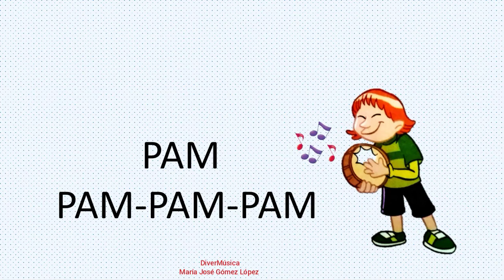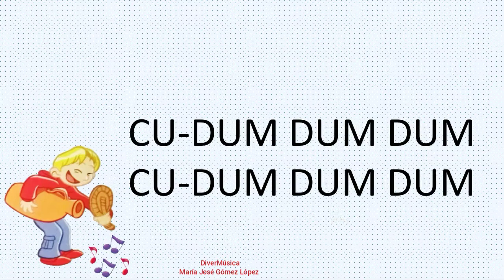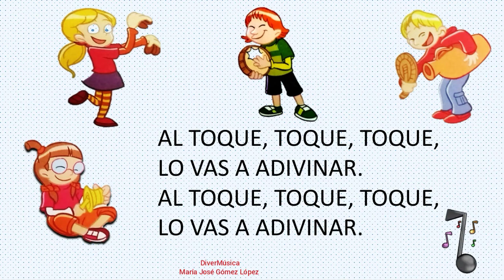Al toque. Canción con letra.